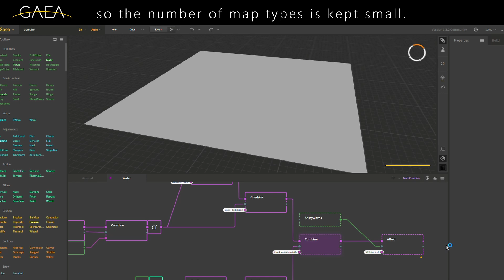GAEA to Blender | Create Landscape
This video is a time lapse of the process of creating a landscape with GAEA and Blender. Composite with DaVinci Resolve.